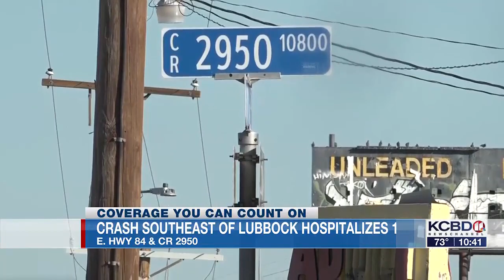1 hospitalized after crash SE of Lubbock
1 hospitalized after crash SE of Lubbock